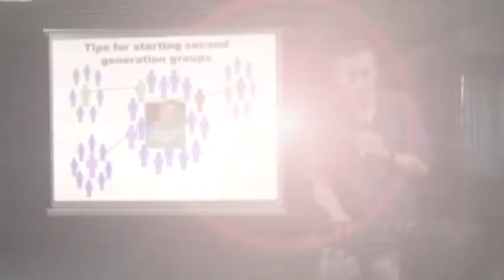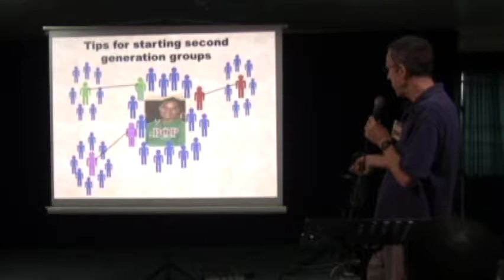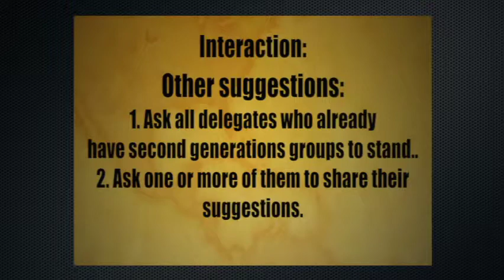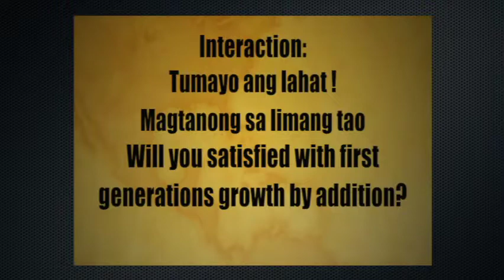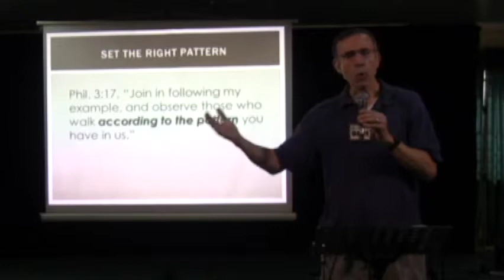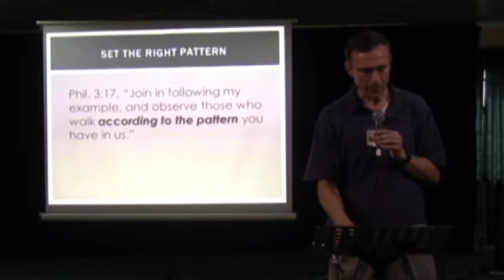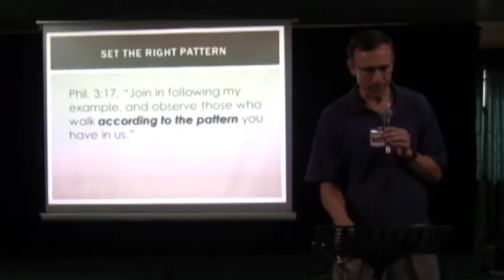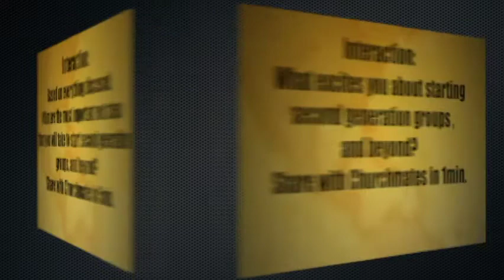T4T 08 1 4 Coaching